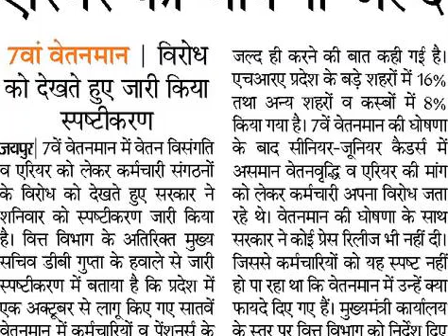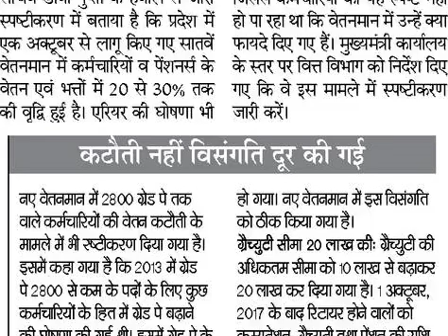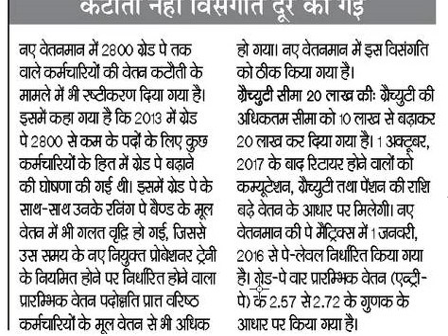7वां वेतनमान जारी किया स्पष्टीकरण, 30% तक बढ़ा वेतन, एरियर की घोषणा जल्द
Rajasthan News : 7वां वेतनमान जारी किया स्पष्टीकरण, 30% तक बढ़ा वेतन, एरियर की घोषणा जल्द